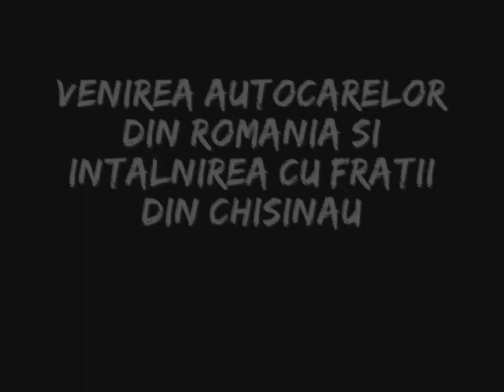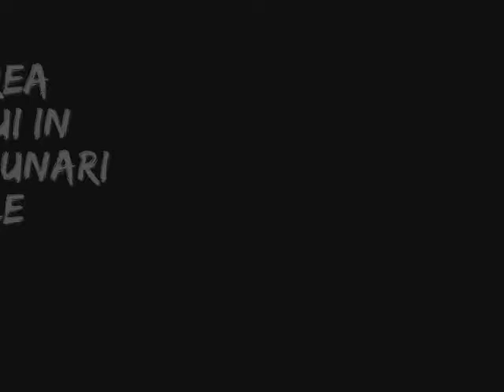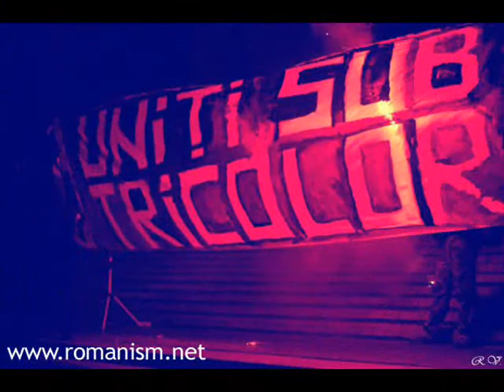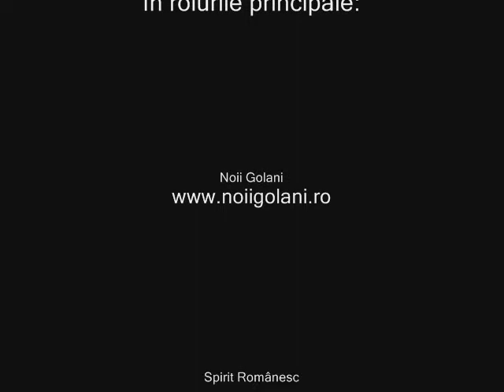Despre Uniti sub Tricolor, la emisiunea Mai aproape de europa, realizata de Stela Popa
Pe fundal ruleaza fotografii de la Sarbatoarea Marii Uniri, 1 decembrie 2009 de la Chisinau.

Inregistrarea este din emisiunea de la Vocea Basarabiei, "Mai aproape de Europa" realizata de jurnalista Stela Popa.
Pentru comenzi ale albumului folositi siteul Toate fondurile rezultate in urma vanzarii albumelor vor merge la liceul romanesc din Tiraspol.